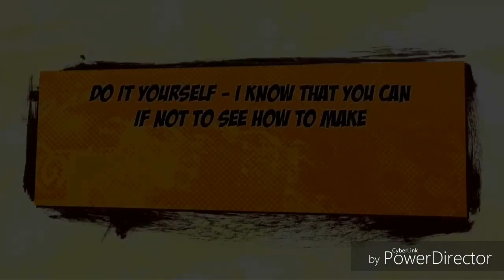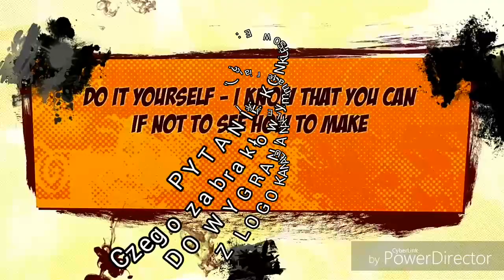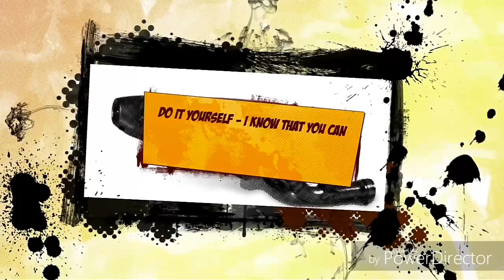Jak zabezpieczyć łącznik wahacza przed uszkodzeniami / KONKURS / Suspension linkage protector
Dodatkowe zabezpieczenie kołyski przed uszkodzeniami mechanicznymi i MOŻE również chociaż trochę przed wodą. Nie wiem jak się spisze w praktyce, ale poinformuję o tym w przyszłości.
Oglądaj do końca. Pod koniec materiału pokaże się pytanie konkursowe. Do wygrania naklejki z LOGO kanału. wygrywają pierwsze 3 komentarze (pod filmem) z prawidłową odpowiedzią.
Komentujcie i oceniajcie.

Como protejer suspension vinculacion enlace
How to protect suspension linkage